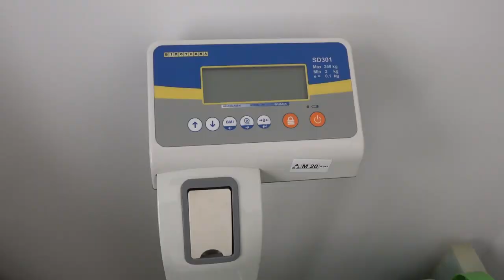NASTAVAK ULAGANJA U PU ČIKA JOVA ZMAJ